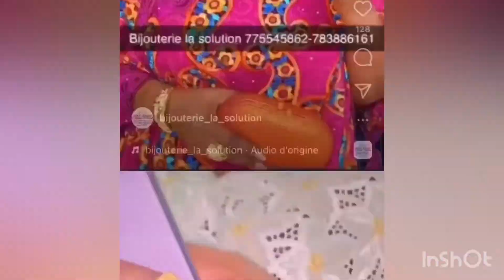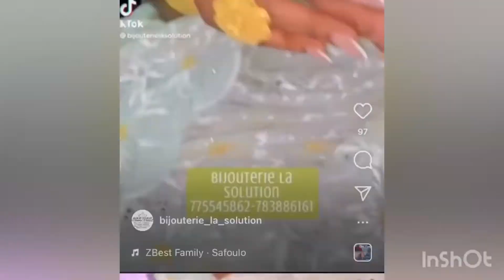Du lourd 18safar magal Touba 2022 Bessel Basse Adja!!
Préparatifs magal Touba 2022 avec Bessel Basse tfm et Adja de la série Adja bijouterie Parure en or accessoires sagnsé brodés Getzner couture